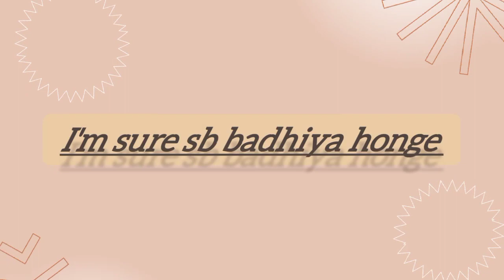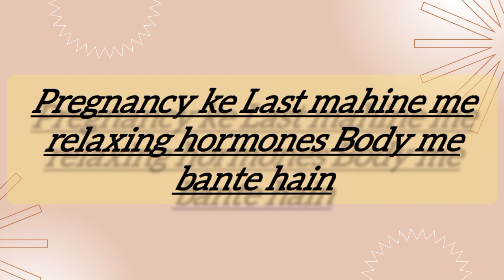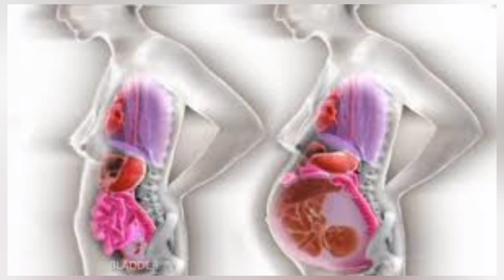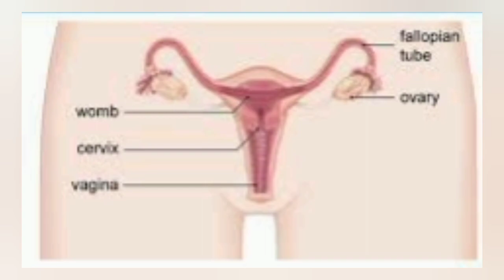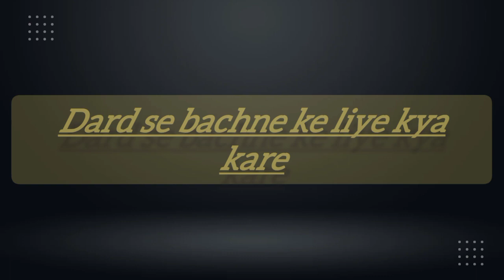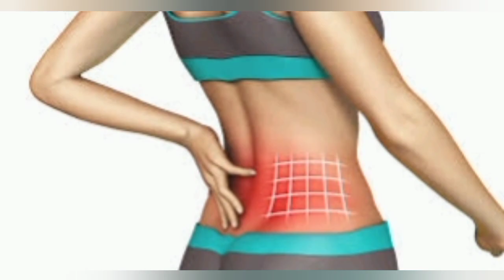During Pregnancy Pet aur Kamar me Dard kyu Hota Hai | Back Pain During Pregnancy in Hindi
Yours queries:-
Back Pain During Pregnancy Tips
प्रेगनेंसी में कमर दर्द कैसे ठीक करें
प्रेगनेंसी में पेट दर्द पीठ दर्द कैसे ठीक करें
Pregnancy mein Peeth Mein Dard Kyon Hota Hai

Hair ACCESSORIES
Mild Shampoo
Hair Oils
Conditioner
Combo pack

BABY ACCESSORIES
Mamaearth daily moisturizer lotion for babies

Himalaya baby body wash

BABY FOOD'S
Ragi Flour